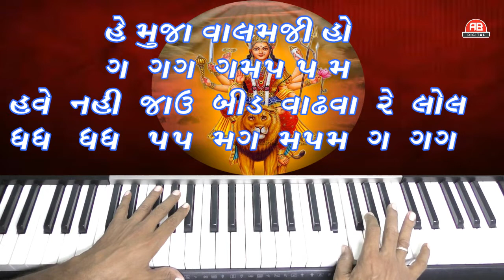SAVA BASHER NU MARU DATEDU ||ASHIT BHATT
PRESENTING SUPER HIT GARBA TUTORIAL OF SAVA BASHER NU  MARU DATEDU
THIS TUTORIAL INCLUDES ALL THE  SOOR AND NOTATIONS THAT YOU MAY NEED TO PLAY ON CASIO KEYBOARD OR HARMONIUM. IT HAS ALL THE SWAR WORD WISE...
HOPE ALL NAVARATRI LOVERS WILL ENJOY LEARNING AND PLAYING THIS GARBA SONG.
*NAVARATRI SPECIAL*
*GARBA SONG*
*TRADITIONAL LOVE*
*GUJARATI*
||ASHIT BHATT||